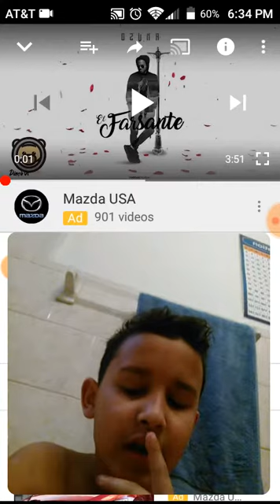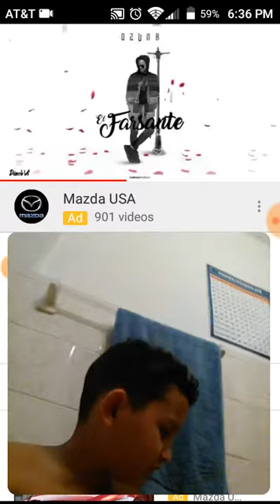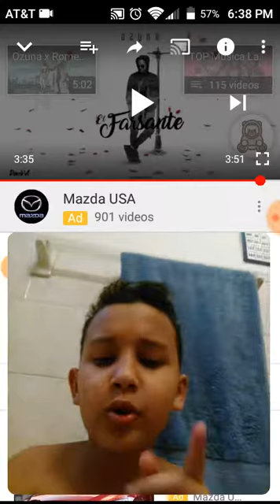El farsante aneldy German Mejia